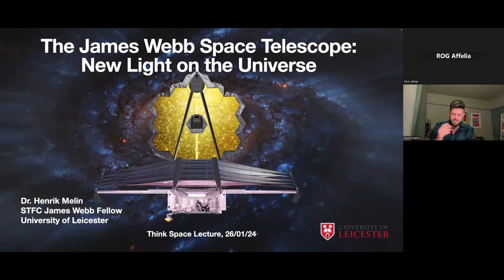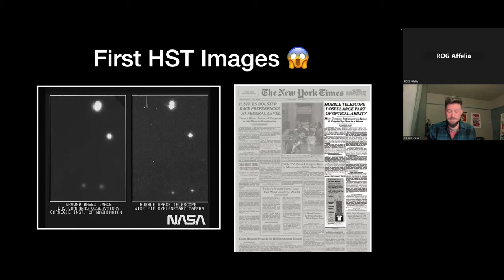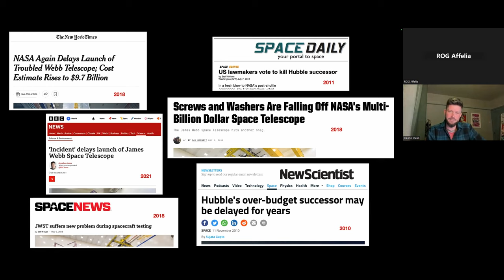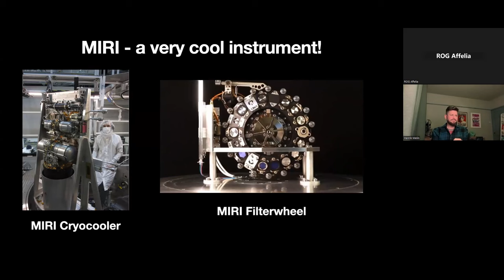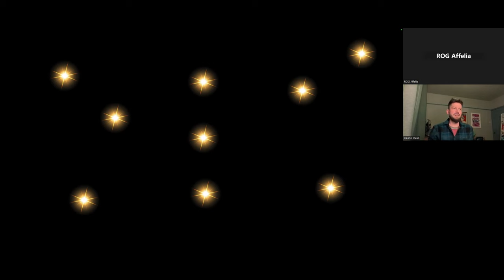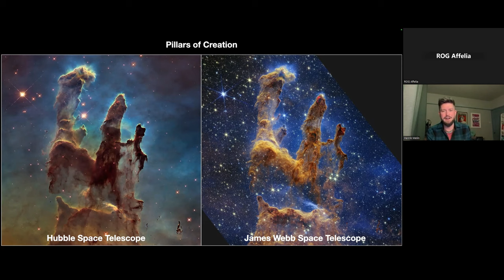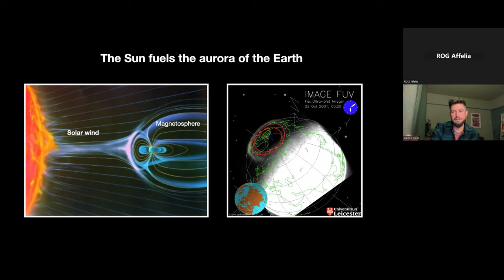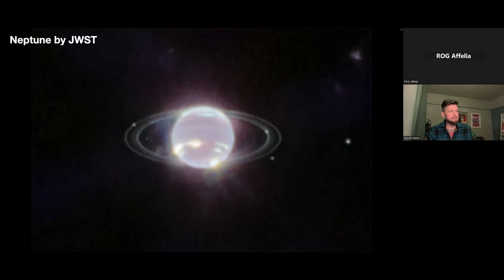Think Space: The James Webb Space Telescope: New Light on the Universe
We’ve invited astrophysicists to talk about the cutting-edge research taking place in their fields of research and to answer some big questions in astronomy and space science.

In this lecture, Dr Henrik Melin (University of Leicester) shows off some of the best images taken by JWST and talks about how it can help astronomers answer some of the most fundamental questions about our Universe.